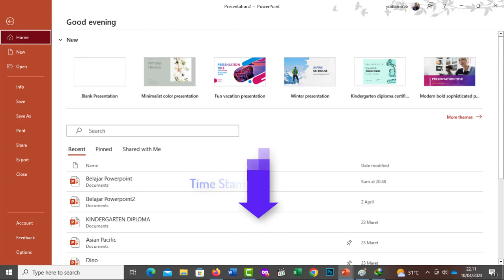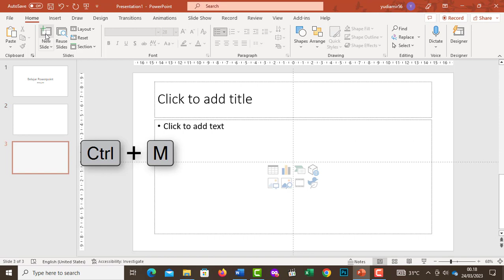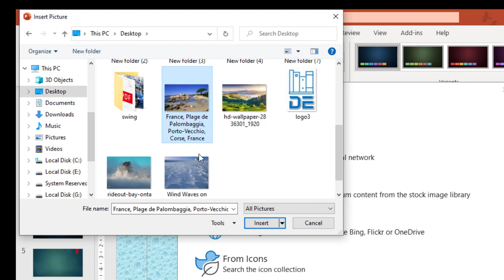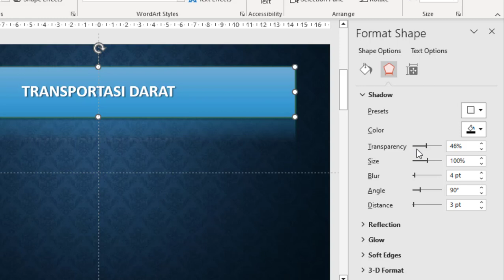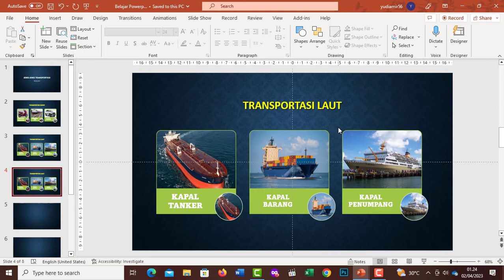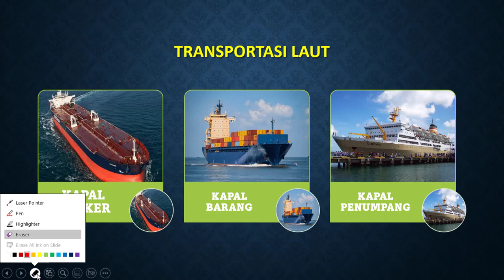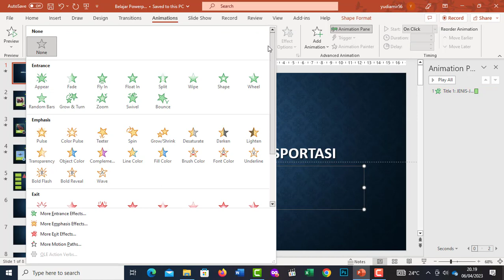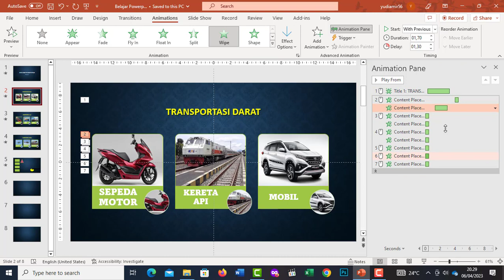BELAJAR POWERPOINT UNTUK PEMULA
Selamat datang di channel ahsani_vidst, chanell yang berisi tutorial berbagai aplikasi computer. Nah untuk pertama kalinya di channell ini saya akan coba membuat tutorial mengenai power point. Yaitu sebuah aplikasi canggih yang masuk dalam paket microsoft office yang digunakan untuk membuat berbagai presentasi menakjubkan untuk berbagai tujuan. Nah di video kali ini saya akan coba basic power point sebagai pengantar, dan bisa dijadikan rujukan jika menemukan keselitan untuk tuutorial-tutorial powerpoint selanjutnya nanti. Bagi sobat sekalian yang belum pernah sama sekali menggunakan aplikasi powerpoint, tutorial ini bisa jadi pilihan yang tepat bagi kalian. Dan bagi yang sudah pernah tapi ingin merefresh kambli maka ditutorial ini saya akan sediakan time stamp di deskripsi sehingga sobat sekalian bisa memilih bagian yang ingin dipelajari kembali pada video karena video ini agak panjang. semoga video ini dapat membantu kalian.

Time Stamp:
00:00 Pembuka
01:35 Pengenalan Lingkungan Kerja Powerpoint
08:55 Membuat, Mendesain, Mengatur & Menduplikat Slide
19:00 Memasukkan dan Mengatur Objek Text, Gambar, Smart Art, Shapes dll ke dalam Slide
39:25 Menampilkan Presentasi Dalam Mode Slide Show
43:21 Efek Transisi dan Animasi
58:12 Penutup